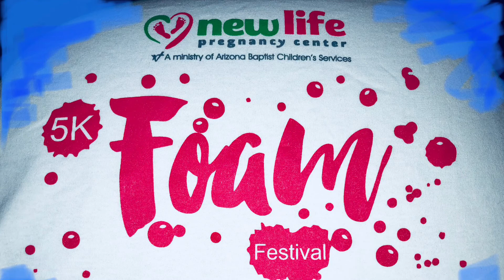5k Foam Festival 2018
Here's a video recap of this year's Yuma 5K Foam Festival fun run. Grateful to all those that attended and supported the run.